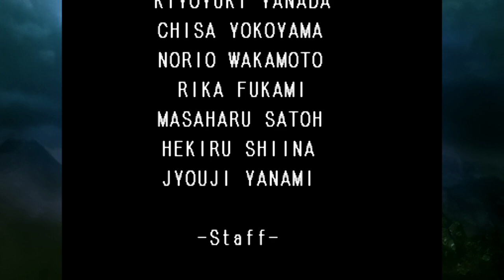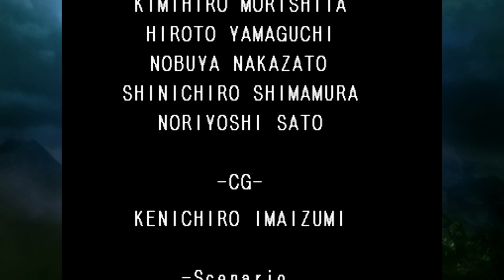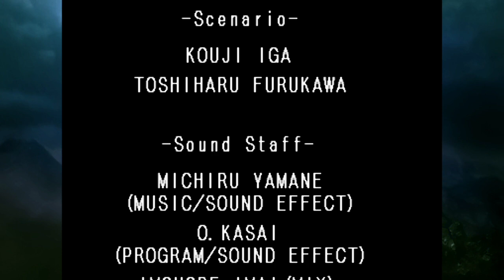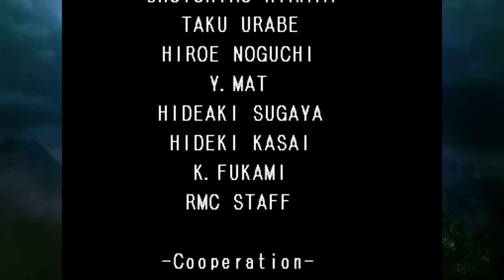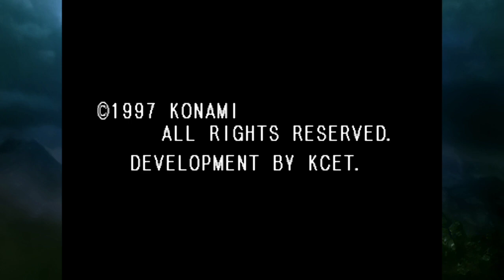Castlevania: SOTN (ITA) - Maria Mode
Secondo episodio extra della serie su SOTN: giochiamo con Maria Renard!

Come Richter, anche Maria avrà accesso sin da subito a tuttle le aree del gioco per via delle sue capacità quindi il percorso sarà lo stesso del suo amico con la frusta.

In questa versione (poichè nella versione Saturn ha differenti abilità) Maria potrà contare sull'aiuto dei 4 animali sacri come sub-weapons ed essendo tali ognuna avrà la sua Item Crush!